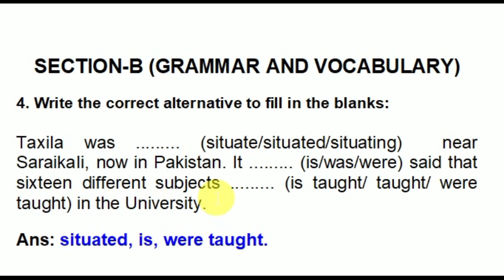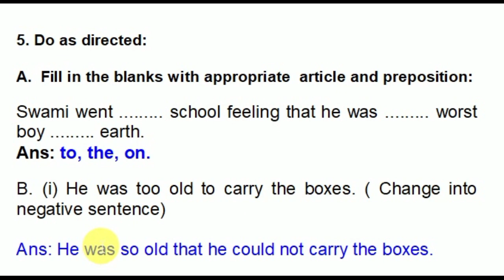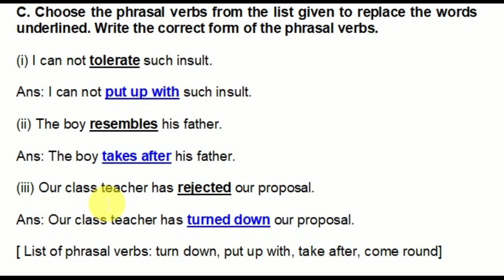ENGLISH GRAMMAR AND VOCABULARY. MADHYAMIK ENGLISH GRAMMAR.